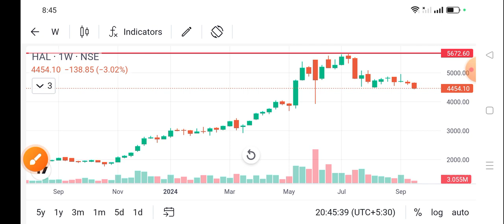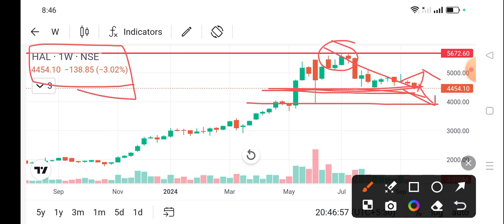hal share news today l hal share price today l hal share latest news l hal share news l hal share